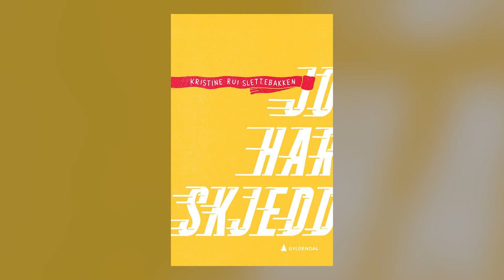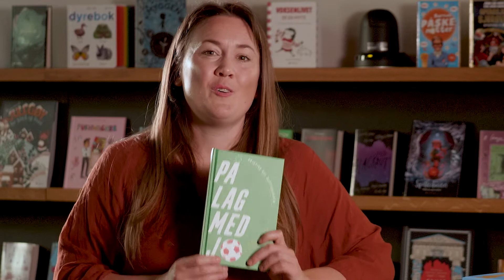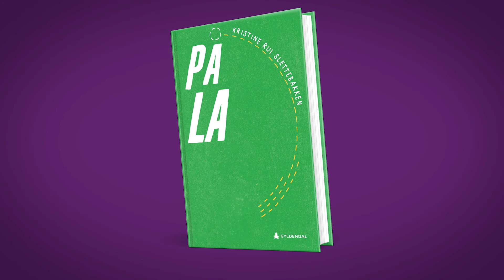På lag med Jo | 9-13 år | Barn- og ungdomsbok 2022